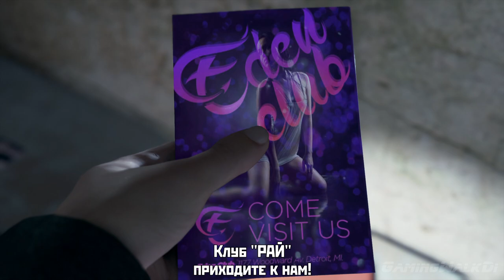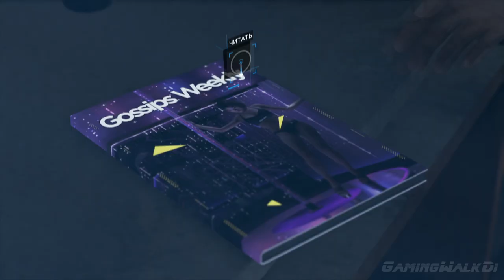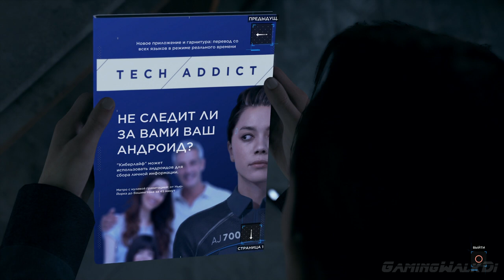DETROIT: Become Human, Прохождение Без Комментариев - Часть 4: Напарники [PS4 PRO | 1080p]